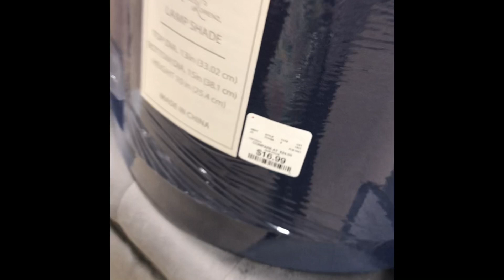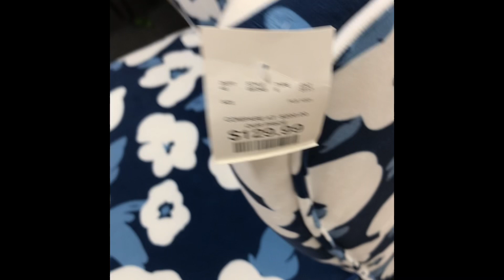Blue and white inspired home decor for my chinoiserie collection: Homegoods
Today I was at Homegoods shopping for blue and white decor to compliment my chinoiserie ginger jars and decorative pieces I have collected over the summer at estate sales and while thrifting and antique shops. I am so ready to style this collection all over my home.